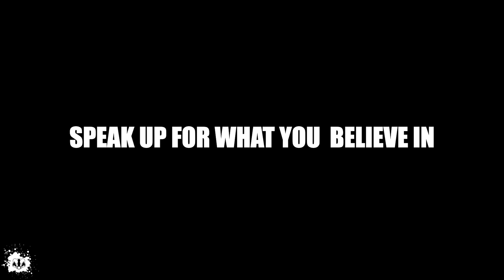VEGAN ΣΟΚΑΡΕΙ ΚΡΗΤΙΚΙΑ | ΑΚΤΙΒΙΣΜΟΣ ΣΤΟ ΔΡΟΜΟ ΕΠ.96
Περισσότερα Βίντεο -

💲Έλα μαζί μου στο Bybit και λάβετε μπόνους 10$ BTC! Επιπλέον, περιμένουν έως και 600$ ανταμοιβές στο Bybit Rewards Hub. Ξεκινήστε με τον κωδικό μου 8JO8l ή

💲CoinBase - 8,31 € (10 $) δωρεάν Bitcoin όταν αγοράσεις ή πουλήσεις τα πρώτα 83,09 € (100 $) στην Coinbase

💲Ακολούθησε έμπειρους Traders στο PrimeXBT ή αντάλλαξε Use these links to score up to $75 in Free Crypto with Crypto.com